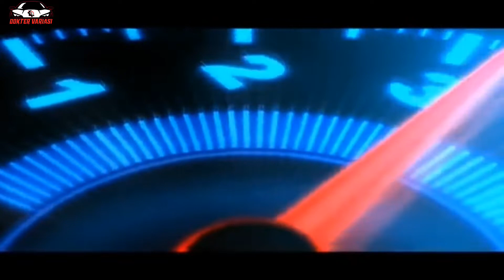MODIFIKASI TOYOTA CAMRY 2012 GANTI BILED E7 VAHID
Pemasangan biled 3 inci E7 vahid di mobil toyota camry 2012

DOKTER VARIASI
MGK kemayoran lt.6 blok F2 no7

⚠️ kami juga ada layanan home servis untuk wilayah jakarta (FREE)